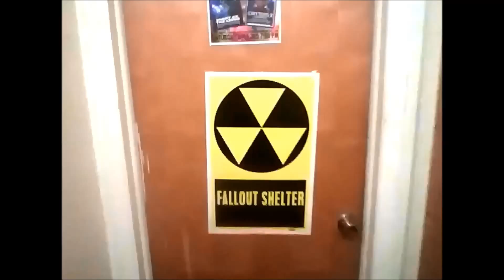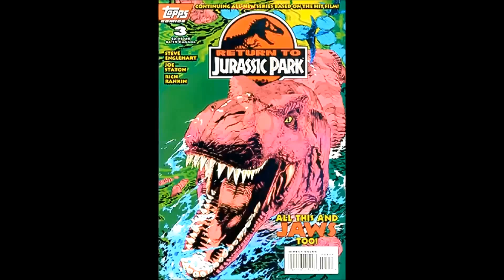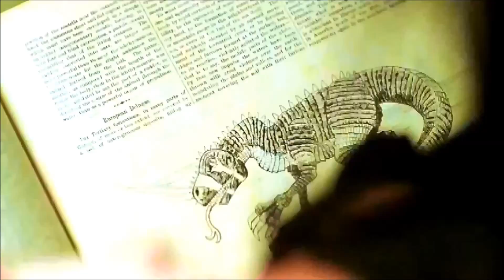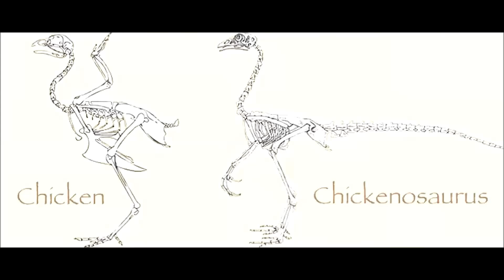Sasha, The Princess of Darkness- Episode 5: The Dinosaur Experiment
Episode of 5 of Sasha the Princess of Darkness, about the film the Dinosaur Experiment- a low budget dinosaur, sci-fi/horror joints.  Enjoy something awfully good while you're waiting in line for Jurassic World!